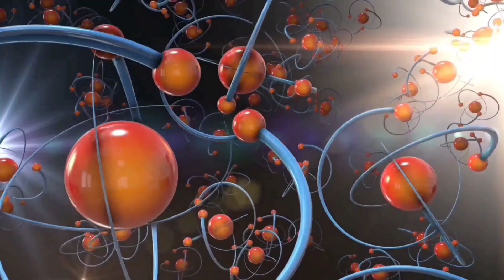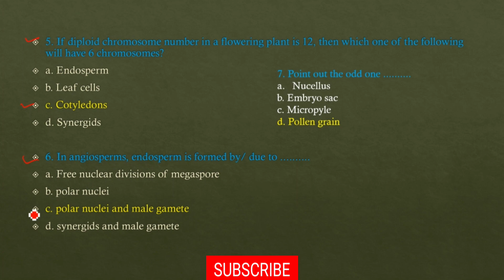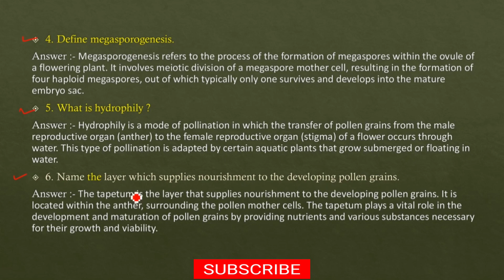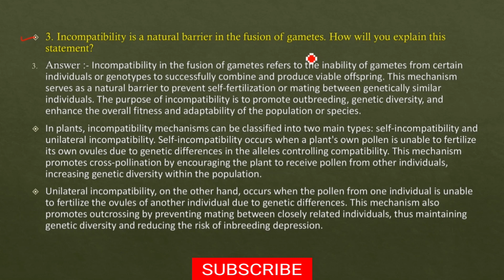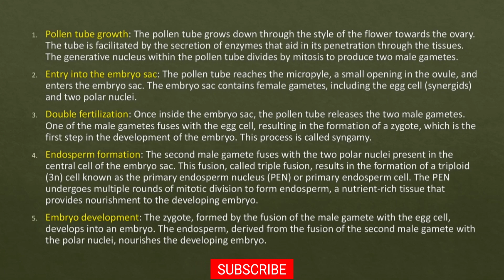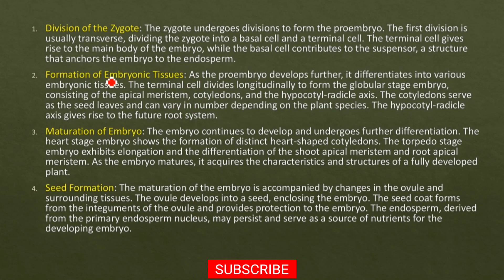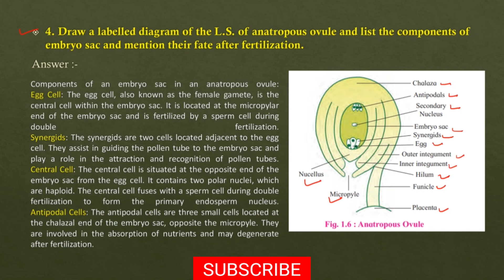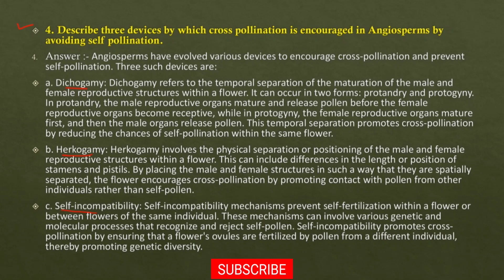1. Reproduction in Lower and Higher Plants - 1 || Exercise || 12th Class Biology || Maharashtra Bo..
1. Reproduction in Lower and Higher Plants - 1 || Exercise || 12th Class Biology || Maharashtra Board